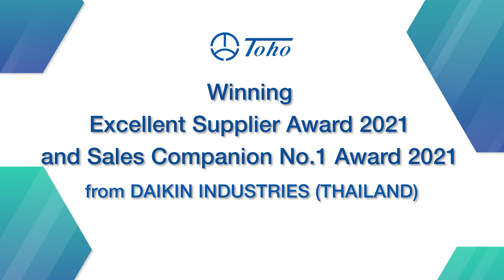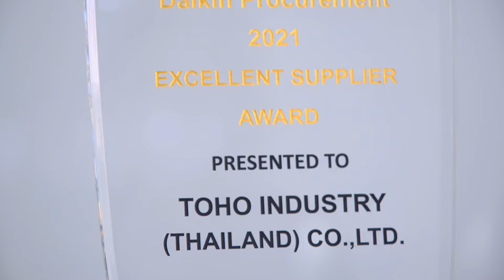Winning Double Awards from DAKIN INDUSTRIES (THAILAND) ーTOHO INDUSTRY (THAILAND)ー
บริษัท TOHO INDUSTRY (THAILAND) มีความภาคภูมิใจเป็นอย่างมากกับ
รางวัล Excellent supplier award 2021 และ Sales Companion No.1 award 2021
ที่ได้รับจากบริษัท DAKIN INDUSTRIES (THAILAND)
และ TOHO INDUSTRY (THAILAND) มีความตั้งใจที่จะร่วมมือโดยเฉพาะเรื่อง QCD และโปรเจคต่างๆที่พัฒนาร่วมกันกับ DAIKIN INDUSTIRES (THAILAND)  ต่อไปในอีกอนาคต